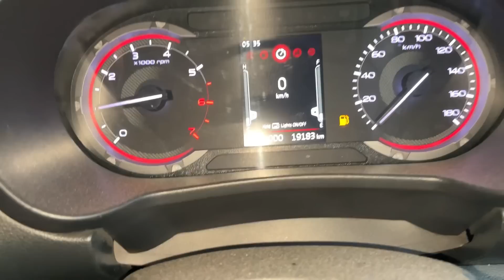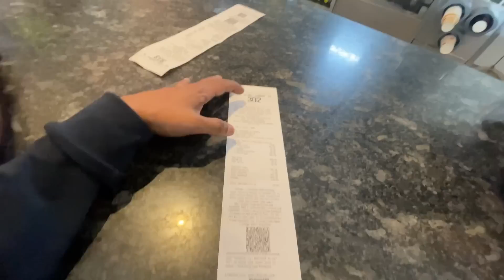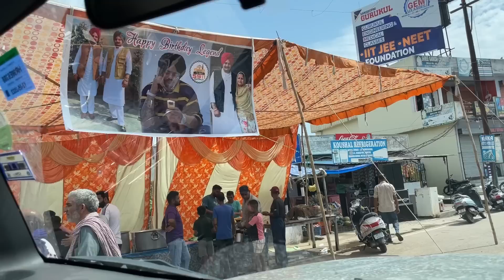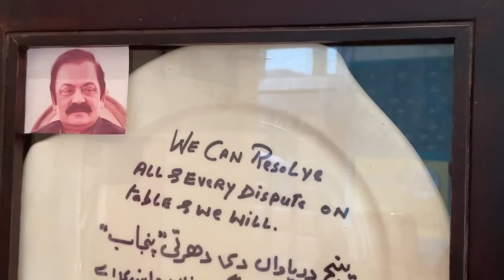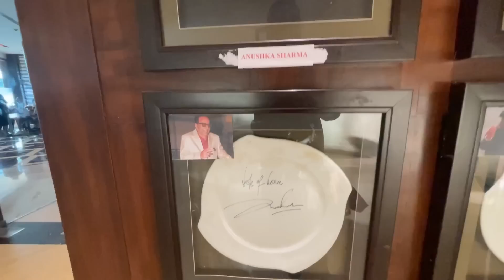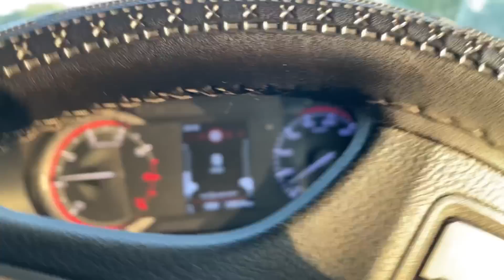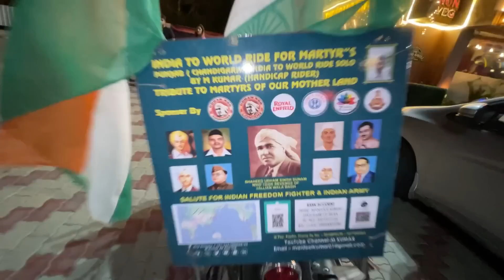Haseen Safar Ka Hua End aur Raaste Mein Subscribers Ne Diya Baut pyaar 🙏🙏🙏